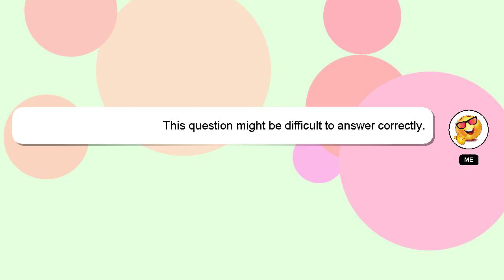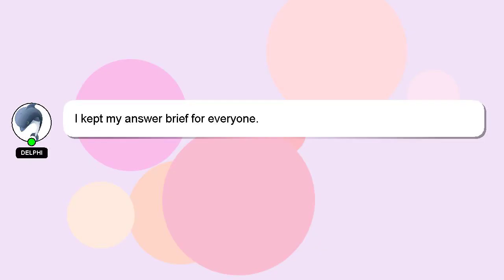How to cure breast pain?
A quick introduction about me, Salutations, my name is Delphi. I am at your disposal to help you with any questions you have. - How to cure breast pain?

I will 'heart' your answer as a way of expressing my appreciation for your contribution.

*1 What we are experimenting :*